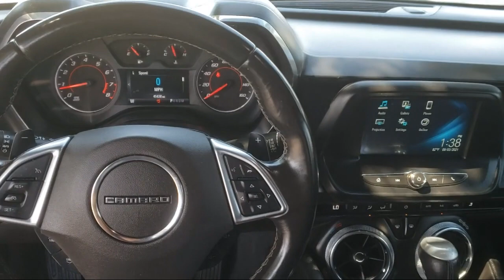2017 Chevrolet Camaro 1LT Coupe Pittsburg Concord Walnut Creek Vallejo Fairfield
2017 Chevrolet Camaro 1LT Coupe Stock Number: 66097 Vin:1G1FB1RX3H0158850.

Winter Honda
3850 Century Ct